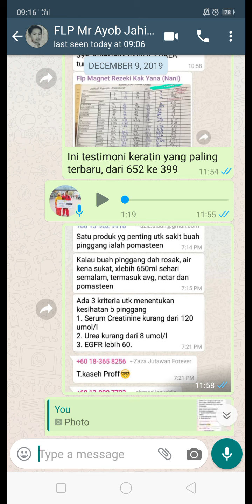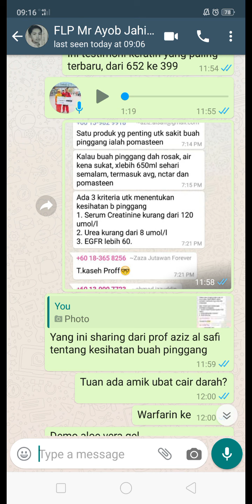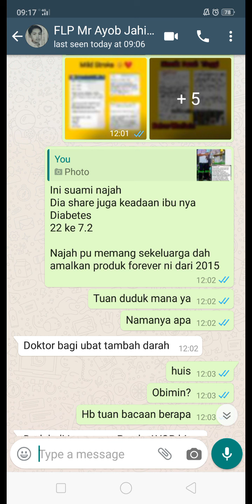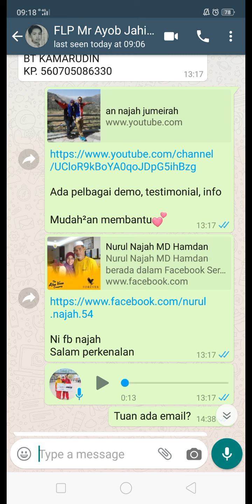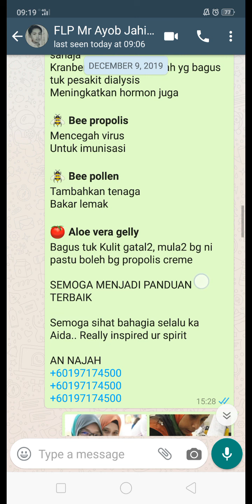Tips Jawab PM di Wassap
Bila dapat pm dari customer YouTube
Apa boleh kita bantu